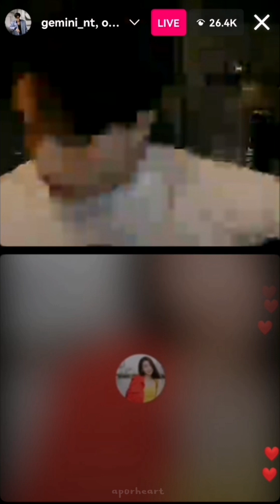gemini_nt​ IG​ LIVE​ w/ppromxx​_ , okata_o 16022023